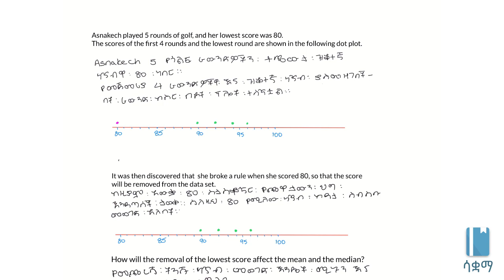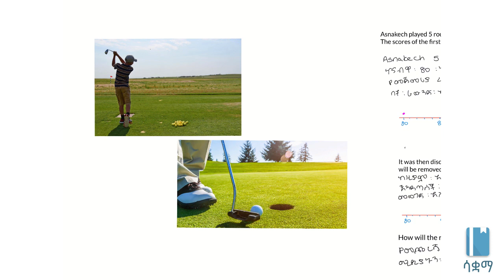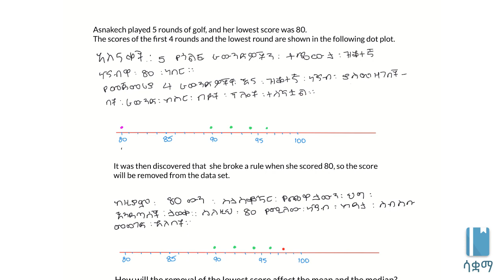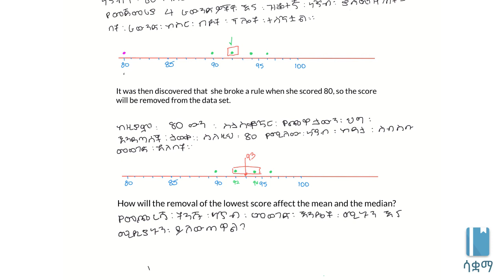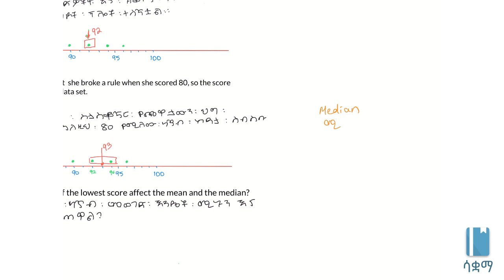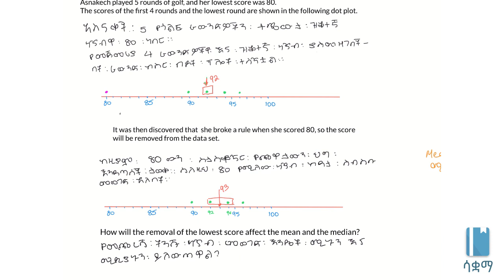Grade 7 Maths Unit 7: Impact on median & mean: removing an outlier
What if we remove the outlier all together? How will the median and mean change? This video is based on Unit 4 of Grade 7 of the Ethiopian curriculum. The academic videos published under Saquama (Education for Ethiopia) are in line with the Ethiopian curriculum.

ወጣ ያለውን ቁጥር ከዳታ ስብስብዎቹ ላይ እስከናካቴው ብናስወግደው ሚን እና ሚዲያኑ ላይ ምን አየንት ለውጥ ይከተላል? ይህ ቪድዮ የተሰራው በ7ኛ ክፍል ሒሳብ ምዕራፍ 4 ላይ ተመስርቶ ነው። በሳቋማ (ኤጁኬሽን ፎር ኢትዮጵያ) ስር የተለቀቁ የቀለም ትምህርት ቪዲዮዎች ከኢትዮጵያ ስርዓተ ትምህርት ጋር የሚስማሙ ናቸው።